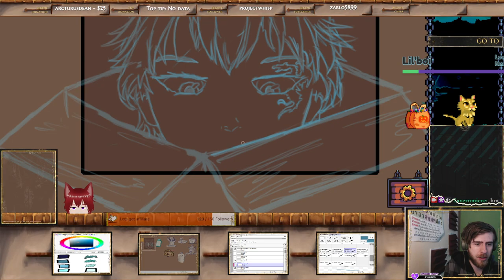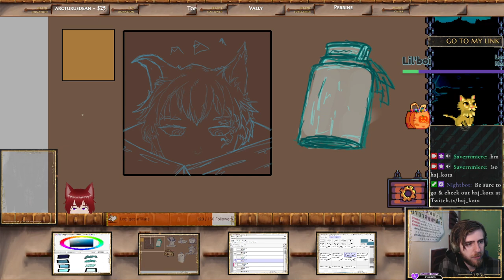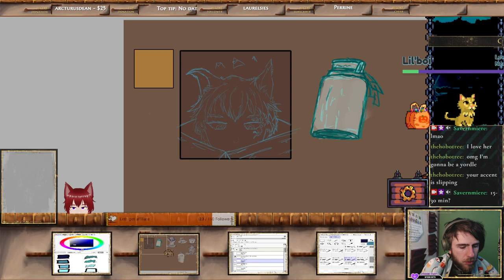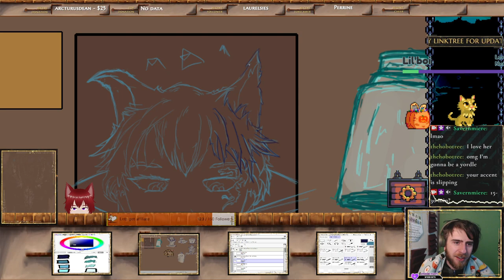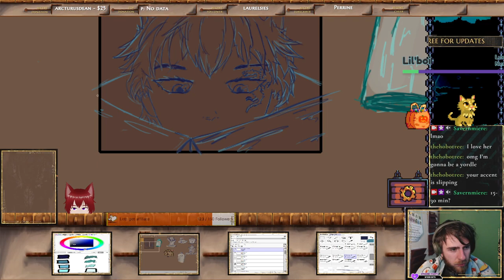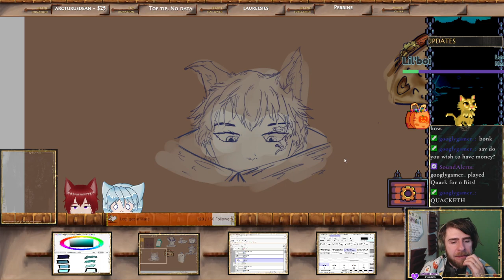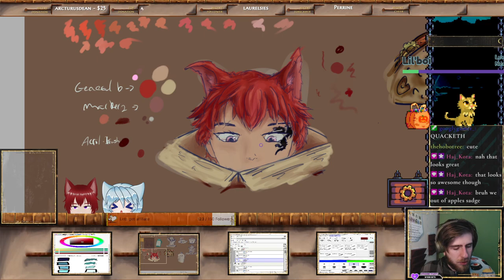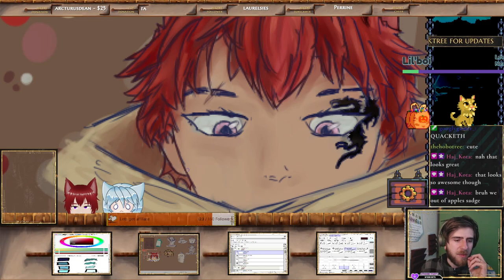Art time! | games with friends